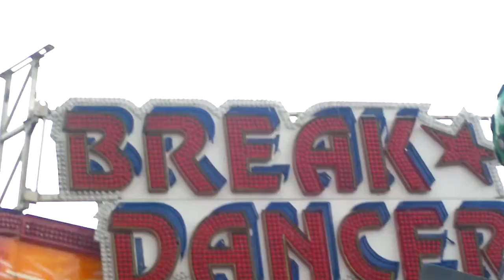Break Dancer Fehlauer auf der Ibbenbürener Kirmes am 06 07 2020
Der Break Dancer von Fehlauer. Hier steht er in Ibbenbüren auf der Ersatzkirmes 2020. Ein Breaker der Wums hat. Aber der Fahrpreis von 4,00 Euro müsste nicht unbedingt sein. Wenn er von Diether Fehlauer gesteuert wird, macht er meistens nicht mal vier Minuten Fahrt. Der andere Rekommandeur Meike Fehlauer macht etwas länger. Und ich glaube, die Tochter von Diether Fehlauer, sie heißt glaube ich Mandy Fehlauer steuert den auch ganz gut. Nur manchmal wird der so lange mit der Geschwindigkeit auf volle Pulle gelassen, da wird dann hinterher die Fahrt langweilig. Der Sinn ist ja eigentlich, den Breaker ein wenig auf volle Geschwindigkeit zu lassen, und in dann wieder runterzudrehen. Aber nicht unbedingt, wie es hier ist. Besonders gut hört man es am Ende! Leider deht sich der Kugelbaum hier auch nicht, aber dass ist ja beim Fehlauer ja häufiger mal zu sehen! Aber so ist es ein schöner Breaker. Auch die neueren Gondeln sehen gut aus. Natürlich sahen damals die kompletten Taxigondeln auch sehr gut aus.